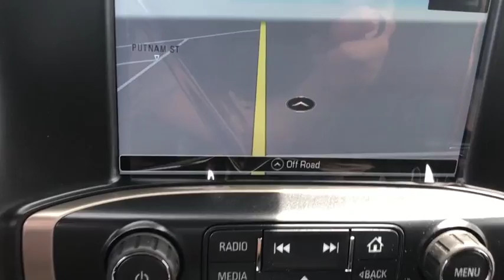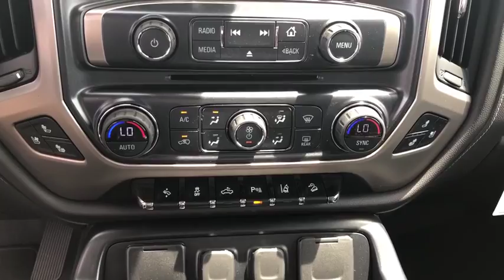2019 GMC Sierra 2500HD Beacon, Middletown, Newburgh, Monroe, Marlboro, NY 96531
Onyx Black New 2019 GMC Sierra 2500HD available n Beacon, New York at Colandrea Buick GMC. Servicing the Middletown, NY Newburgh, NY Monroe, NY Marlboro, NY area.
2019 GMC Sierra 2500HD Denali - Stock#: 96531 - VIN#: 1GT12SEG2KF269911

NAV, Sunroof, Heated/Cooled Leather Seats, Alloy Wheels, 4x4, Back-Up Camera, AUDIO SYSTEM, 8 DIAGONAL COLOR TOUCH... ENGINE, VORTEC 6.0L VARIABLE VALVE TI... Bed Liner. ONYX BLACK exterior and JET BLACK DENALI interior, Denali trim.KEY FEATURES INCLUDELeather Seats, 4x4, Heated Driver Seat, Cooled Driver Seat, Back-Up Camera.OPTION PACKAGESSUNROOF, POWER, MIRRORS, OUTSIDE HEATED POWER-ADJUSTABLE VERTICAL TRAILERING, MEMORY EQUIPPED, UPPER GLASS, POWER-FOLDING AND MANUAL EXTENDING, CHROME Includes integrated turn signal indicators, consisting of 51 square inch flat mirror surface positioned over a 24.5 square inch convex mirror surface with a common head and lower convex spotter glass (convex glass is not heated and not power-adjustable) and addition of auxiliary cargo lamp for backing up (helps to see trailer when backing up with a trailer) and amber auxiliary clearance lamp, TRANSMISSION, 6-SPEED AUTOMATIC, HEAVY-DUTY, ELECTRONICALLY CONTROLLED with overdrive and tow/haul mode. Includes Cruise Grade Braking and Powertrain Grade Braking (STD), ENGINE, VORTEC 6.0L VARIABLE VALVE TIMING V8 SFI, E85-COMPATIBLE, FLEXFUEL capable of running on unleaded or up to 85% ethanol (360 hp [268.4 kW] @ 5400 rpm, 380 lb-ft of torque [515.0 N-m] @ 4200 rpm (STD), AUDIO SYSTEM, 8 DIAGONAL COLOR TOUCH SCREEN NAVIGATION WITH GMC INFOTAINMENT SYSTEM, AM/FM/SIRIUSXM, HD RADIO with USB ports, auxiliary jack, Bluetooth streaming audio for music and most phones, Pandora Internet radio and voice-activated technology for radio and phone (STD). Edmunds.com's review says You'll find bigWHO WE AREWe are Family owned and operated. We have been in business for 42 years. Our location is convenient. We have a large New and Pre Owned inventory. Our staff can speak Spanish. Most importantly, we provide top notch customer service!Horsepower calculations based on trim engine configuration. Please confirm the accuracy of the included equipment by calling us prior to purchase.
HILL DESCENT CONTROL,AUDIO SYSTEM  8 DIAGONAL COLOR TOUCH SCREEN NAVIGATION WITH GMC INFOTAINMENT SYSTEM  AM/FM/SIRIUSXM  HD RADIO  with USB ports  auxiliary jack  Bluetooth streaming audio for music and most phones  Pandora Internet radio and voice-activated technology for radio and phone (STD),WHEELS  20 (50.8 CM) CHROMED CAST ALUMINUM  (STD),GOOSENECK / 5TH WHEEL PREP PACKAGE  Hitch platform to accept Gooseneck or Fifth wheel hitch. Includes Hitch platform with tray to accept ball and drilled box holes with removable caps installed  box mounted 7-pin trailer harness (similar to (UY2) harness).,SUNROOF  POWER,MIRRORS  OUTSIDE HEATED POWER-ADJUSTABLE VERTICAL TRAILERING  MEMORY EQUIPPED  UPPER GLASS  POWER-FOLDING AND MANUAL EXTENDING  CHROME  Includes integrated turn signal indicators  consisting of 51 square inch flat mirror surface positioned over a 24.5 square inch convex mirror surface with a common head and lower convex spotter glass (convex glass is not heated and not power-adjustable) and addition of auxiliary cargo lamp for backing up (helps to see trailer when backing up with a trailer) and amber auxiliary clearance lamp,REAR AXLE  4.10 RATIO,LICENSE PLATE KIT  FRONT,ENGINE  VORTEC 6.0L VARIABLE VALVE TIMING V8 SFI  E85-COMPATIBLE  FLEXFUEL  capable of running on unleaded or up to 85% ethanol (360 hp [268.4 kW] @ 5400 rpm  380 lb-ft of torque [515.0 N-m] @ 4200 rpm (STD),SEATS  FRONT FULL-FEATURE LEATHER-APPOINTED BUCKET  with (KA1) heated seat cushions and seat backs. Includes 12-way power driver and front passenger seat adjusters  including 4-way power lumbar control  2-position driver memory  adjustable head restraints (D07) floor console and storage pockets and (K4C) wireless charging (STD),SWITCH  HIGH IDLE,TRANSMISSION  6-SPEED AUTOMATIC  HEAVY-DUTY  ELECTRONICALLY CONTROLLED  with overdrive and tow/haul mode. Includes Cruise Grade Braking and Powertrain Grade Braking (STD),PAINT  SOLID,JET BLACK  PERFORATED LEATHER-APPOINTED SEAT TRIM,GVWR  9500 LBS. (4309 KG)  (STD),DENALI PREFERRED EQUIPMENT GROUP  includes standard equipment,TIRES  LT265/60R20E ALL-TERRAIN  BLACKWALL  (STD),LAMPS  SMOKED AMBER ROOF MARKER,SUSPENSION PACKAGE  OFF-ROAD  requires 4WD models  includes twin tube Rancho brand shocks and (JHD) Hill Descent Control,ONYX BLACK,Lane Departure Warning,Locking/Limited Slip Differential,Four Wheel Drive,Tow Hitch,Tow Hooks,Power Steering,ABS,4-Wheel Disc Brakes,Aluminum Wheels,Tires - Front All-Terra